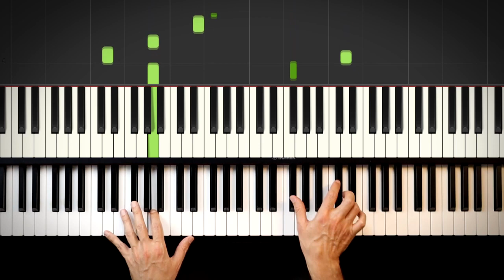Piano e Voz - A Whole New World (Disney Aladdin) - Cover: Laura Goretti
🎵 A Whole New World / Um Mundo Ideal (Disney Aladdin) - Piano e Voz - Cover: Laura Goretti e Walter Amantéa

💜 Ajude o canal, se inscrevendo, curtindo e compartilhando.

Letra:
You last let your heart decide?

But when I'm away up here

Unbelievable sights
Indescribable feeling

(Don't you dare close your eyes)
A hundred thousand things to see
(Hold your breath, it gets better)

(Every turn a surprise)
With new horizons to pursue
(Every moment red-letter)

That's where we'll be
A thrilling chase
(A wondrous place)